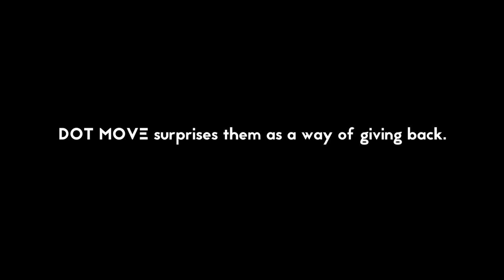DANCERS SURPRISE MUSIC PERFORMERS IN PARIS SUBWAY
Buskers share their music with us everyday
Yet most of them remain invisible to our eyes

DOT MOVE surprises them with a one-of-a-kind subway jam session where classical music, folk guitars and ragga rhythms meet break dance, ballet and contemporary dance, as a way of giving back.

SNAPCHAT (ID): DOTMOVE

Director : Redha Medjellekh
D-O-P : Jon Mark Oldmeadow
Edit : Marc Wolff
Production Assistant : Hanna Baba-Aïssa

Dancers:
Victoria Dauberville
Alexandre Fournier
Melle Lee Za

Musicians:
Oley Yugan
La’hcene

Thank you to RATP (Paris public transport operator) for putting such talent along our way

PRODUCED BY M6 DIGITAL TALENT
EXECUTIVE PRODUCED BY RED IS DANCING